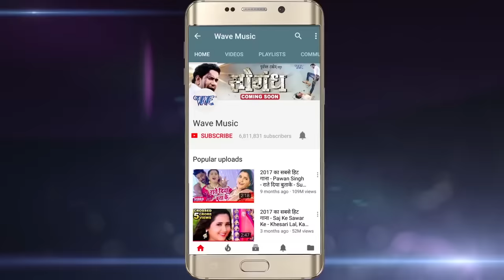देखिये शिव शंकर ने कैसे खेली होली - शंकर जी खलेले होली गउरा संग - Pushpa Rana - Bhojpuri Holi 2023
Album - Rang Jan Dali Ghaghariya Me
Singer - Pushpa Rana
Song - Shankar Ji Khelele Holi